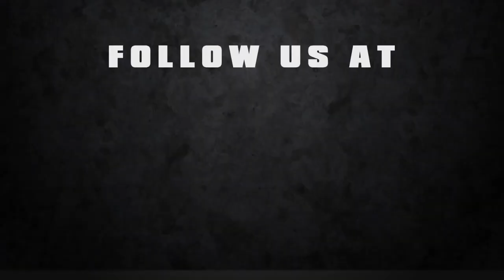R2IndyTV USF2000 - Garth Rickards recaps wreck, Race 2 in St. Petersburg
Garth Rickards recaps the wreck in Race 2 with Parker Thompson which took him out of the race and caused him an ankle injury.